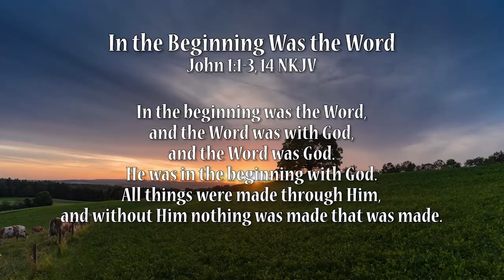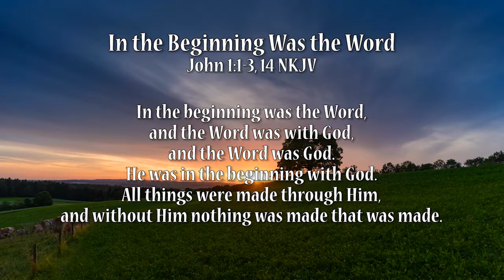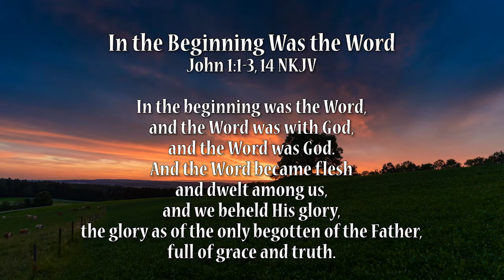In the Beginning Was the Word (Hainley)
John 1:1-3, 14 NKJV set to music